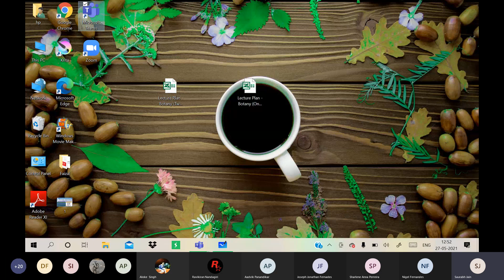MATHS ITF 27 05 2021